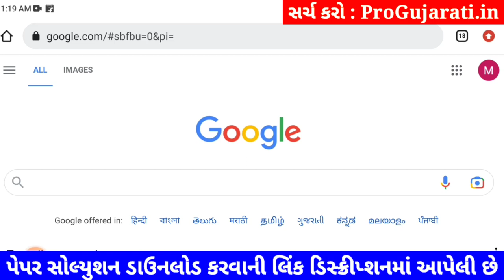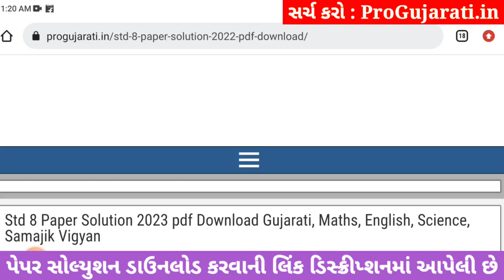💥 STD 8 Science paper solution 2023 80 marks, std 8 Science paper solution 2023 std 8 science paper